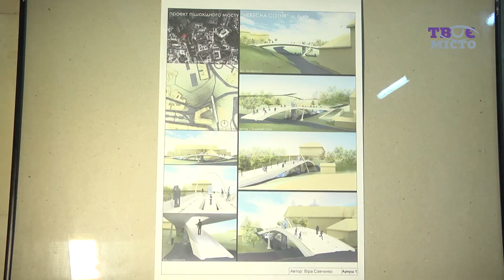Виставка проекти вшанування Небесної Сотні